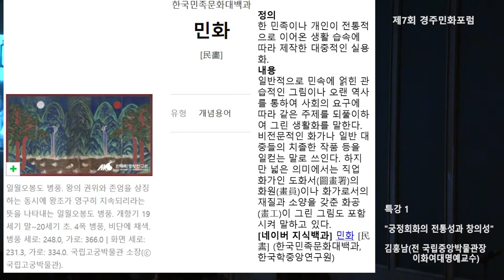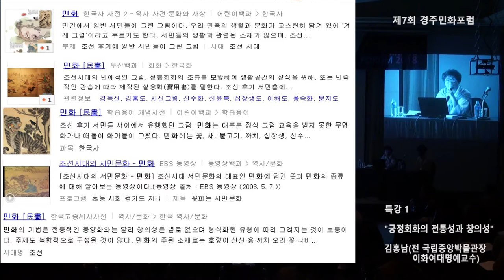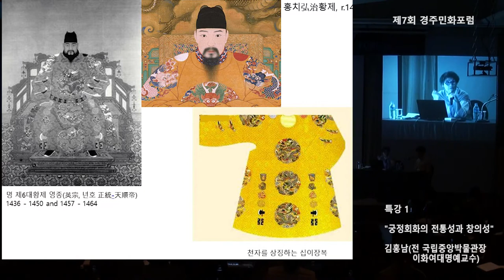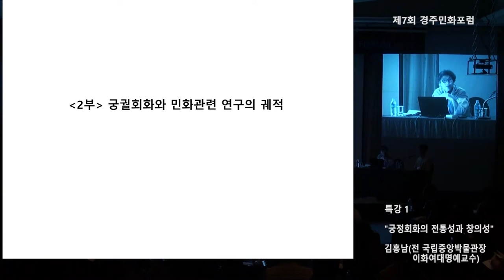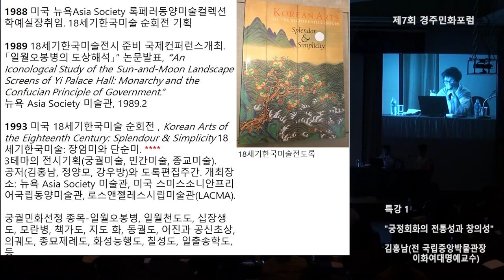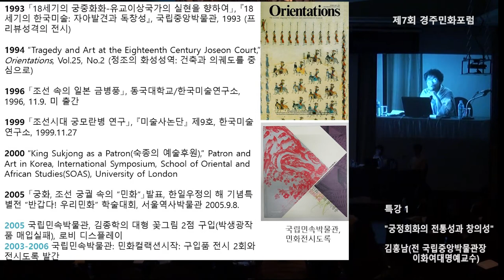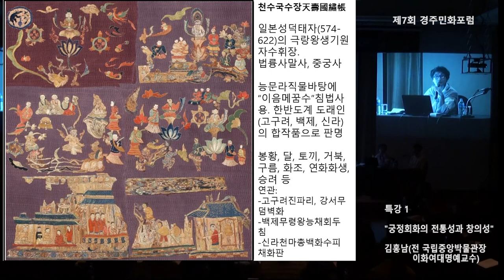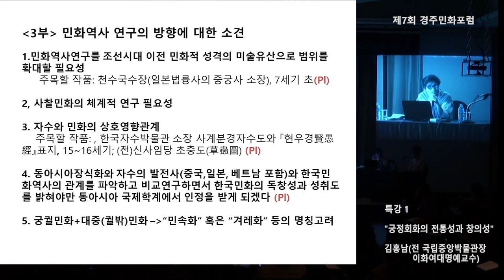"궁정회화의 전통성과 창의성" 김홍남(전 국립중앙박물관장 이화여대명예교수)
2018경주민화포럼
일시: 2018년 3월 9일
장소: 경주 현대호텔